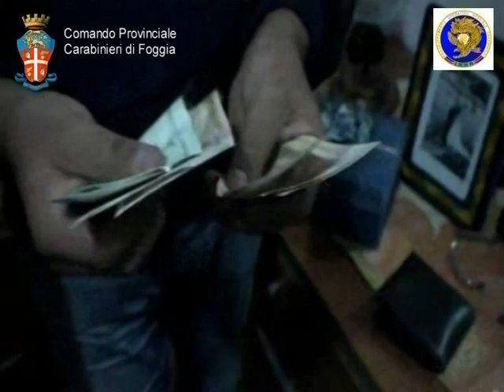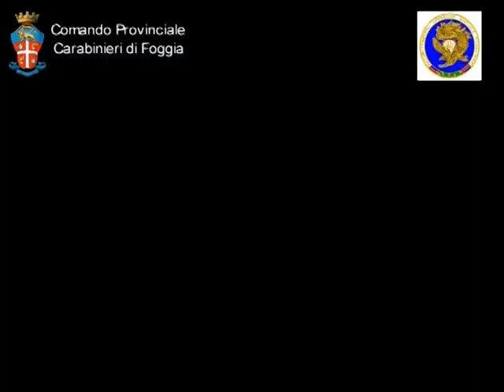FIANCHEGGIATORI LI BERGOLIS